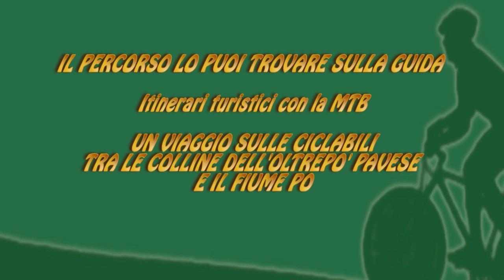Cicloturistica Staffora e Ferrovia, terza tappa, da Ponte Nizza a Varzi